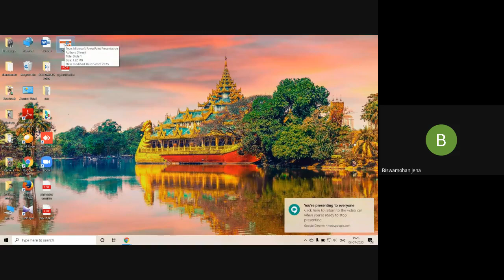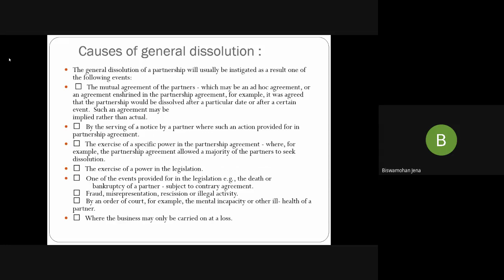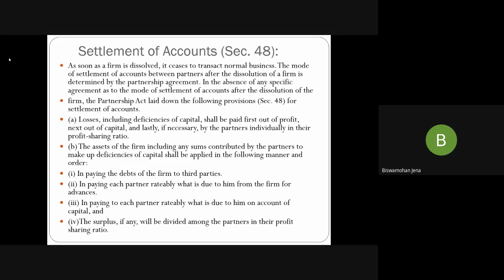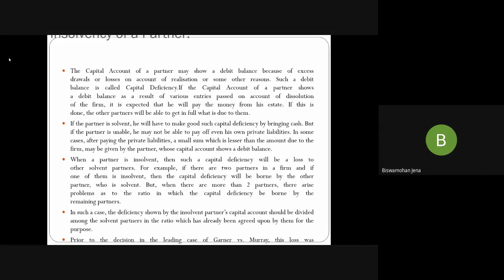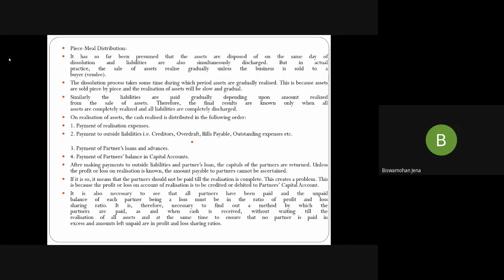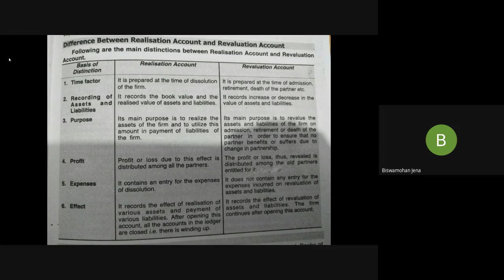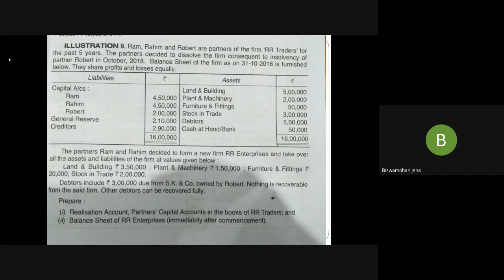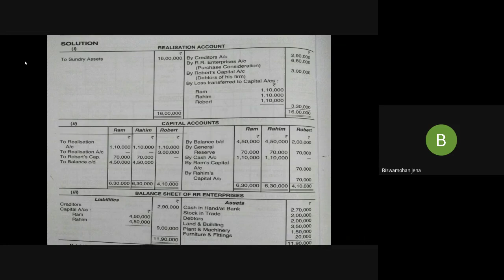Dissolution of Partnership Firm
PROGRAMME: DIA 2ND SEMESTER
COURSE: DIA 04, Block 03

RESOURCE PERSON: Dr. Biswamohan Jena
Assistant Professor, NSCB College Sambalpur